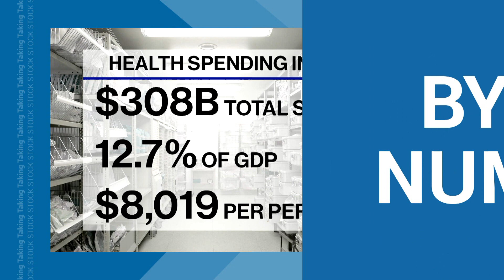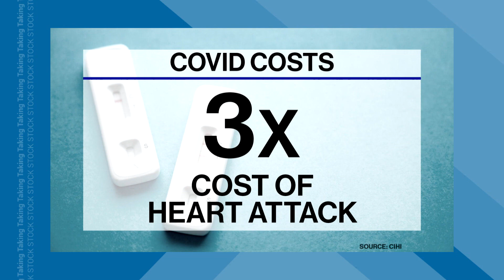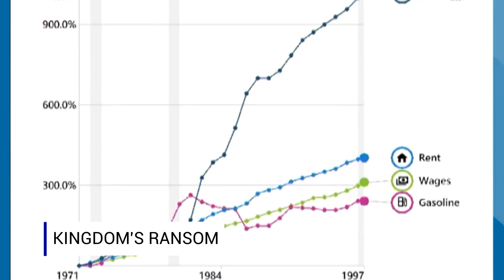Taking Stock - Health Care in Crisis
Health Care is in crisis, and more money always seems to be the desired solution - but how is our health dollar spent? By the Numbers. Guest: The shortage of nurses is chronic - Linda Silas, president, Canadian Federation of Nurses Unions.